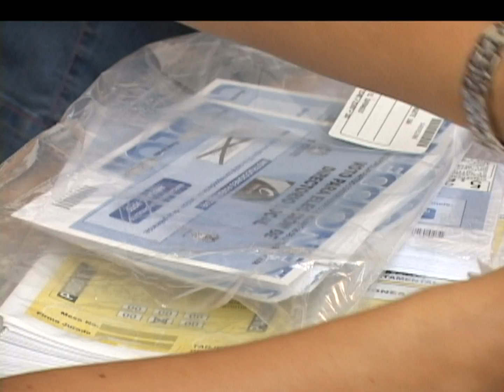En 2007 MOE denunció presuntos nexos entre Luis Alfredo Ramos y paramilitares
La Misión de Observación Electoral en Antioquia consideró que la reciente orden de captura contra el exgobernador Luis Alfredo Ramos, por parapolítica, fue demorada porque desde hace años sus informes ya daban cuenta de esos presuntos nexos.